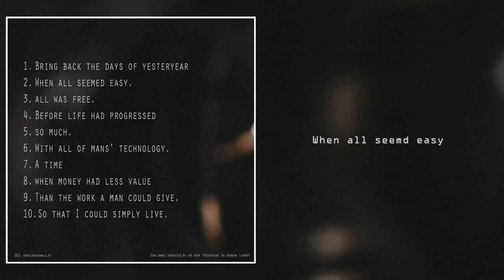GEE - When all seemd easy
The second song of my instrumental album "Tech of Yesteryear vol.1"

The whole album was recorded on a Tascam Portastudio 4-track tape recorder.
Using an MFB analog drum machine, a 60's Hofner bass, various guitars through a DIY tube amp, a Microkorg synth, and a vintage accordion.

The song names are inherited and inspired by the poem 'Yesteryear' by Deanena Tierney.

Yours, GEE